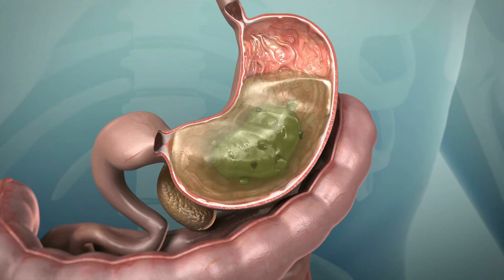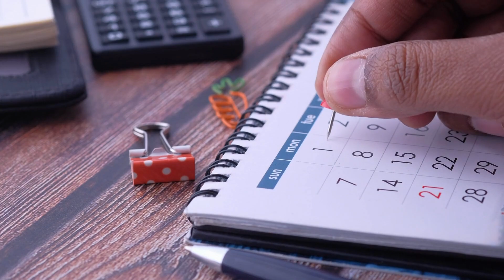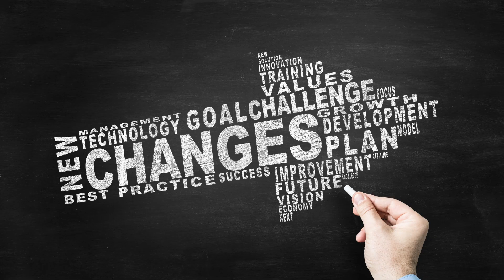How To Wake Up Early In The Morning And Be Productive 🔥✅😲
Hello everyone, in this video we&#39;ll talk about how to wake up at 5am easily and make a morning routine
to feel productive and not be tired. Whether you&#39;re someone going for school or hate waking up early
this video will help you. You will become a morning person and will be more productive as earlier.